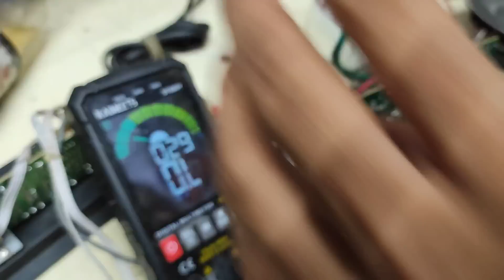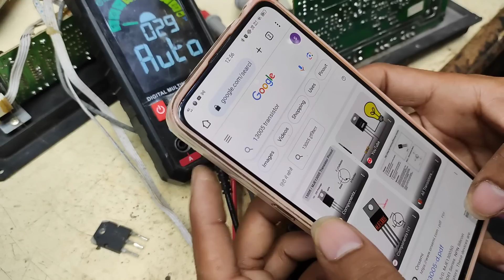Tower Home Theater Board Repair One side not work